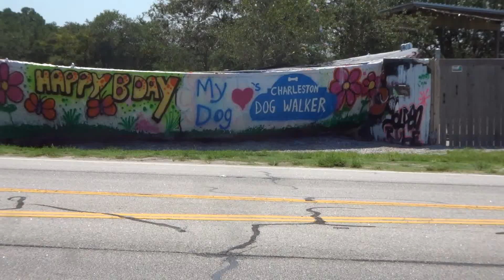Poohbaby3, Folly Boat July 2020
Folly Boat Painted Again.